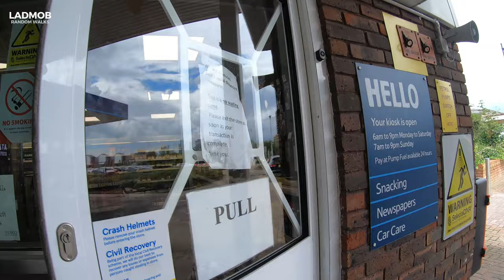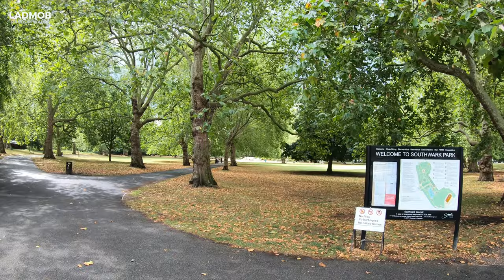London walk, Canada Water to Tower of London via Bermondsey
In today's London walking tour, we will start our journey somewhere close to Canary Wharf ( Canada Water ) . From here we will stop to Bermondsey park ( good boy need to play a bit ) and after we will walk on the London's streets towards Tower of London, passing the famous London Bridge.
Hope you will enjoy my London walk :)

24:35 | southwark park
35:48 | hiding of rain
1:25:20 | London Tower Bridge
1:34:45 | Tower of London

Video Type: Walking Tour, 4k walk, london streets
Location: UK, London Streets.
Famous Landmarks: Tower of London, Canada Water, Bermondsey park, Tower Bridge
This video was filmed with gopro in 4k 30fps - chest mount

I will highly recommend you to check few of my friends :  Watched Walker , Sanpo Stroll or my favourite Joolz Guides - London History Walks - Travel Films